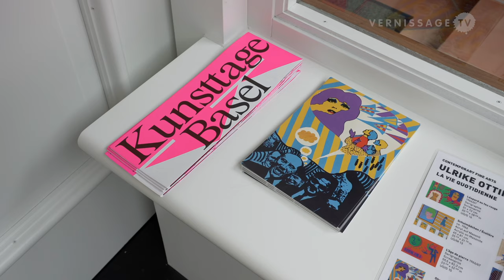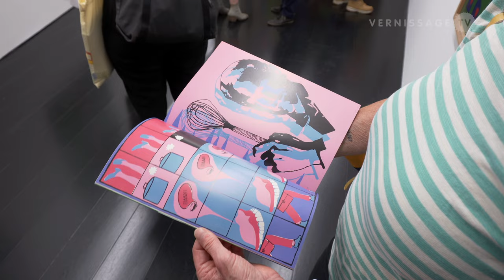Ulrike Ottinger: La Vie Quotidienne / Contemporary Fine Arts Basel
The Berlin-based gallery Contemporary Fine Arts has opened its new Basel gallery space with an exhibition that shows key works from the early period of the artistic work of the German filmmaker, photographer and artist Ulrike Ottinger. The show, titled “La Vie Quotidienne”, features rarely shown works from Ottinger’s early years in Paris, which also foreshadow Ulrike Ottinger’s later cinematic idiom, which launched her on a worldwide career as a film artist. The exhibition runs until October 14, 2023.

Ulrike Ottinger was born in 1942. She grew up in the city of Constance on Lake Constance. From 1962 until the beginning of 1969 she worked as an independent artist in Paris. In the early 70s, her interest in painting, photography and performance lead her into making films. Her first film script, ‘The Mongolian Double Drawer’ (Die Mongolische Doppelschublade) was written in 1966. After her return to West Germany she founded, in association with Constance University, the ‘filmclub visuell’ in 1969. Her first film, ‘Laocoon and Sons’ (Laokoon und Söhne), made in collaboration with Tabea Blumenschein, was recorded in 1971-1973. In 1973 she moved to Berlin and filmed the Happening-documentary ‘Berlinfever – Wolf Vastell’ (Berlinfieber – Wolf Vastell). Ulrike Ottinger has won numerous prizes for her film. In 2019 she was called to the jury of the Academy of Motion Picture Arts and Sciences, which confers the Academy Awards (“Oscars”) every year.

Ulrike Ottinger: La Vie Quotidienne / Contemporary Fine Arts Basel. Basel (Switzerland), August 26, 2023.

Press text (excerpt):

In 1962, Ulrike Ottinger, just 20 years old, packed everything she could fit into her little Isetta and moved from her hometown of Constance to Paris. It can be revealed here that the little car didn’t quite make the trip and the young woman had to continue the journey by hitchhiking.

After arriving in the French capital, Ottinger trained in etching techniques in the print workshop of Johnny Friedlaender. Her spiritual home became the antiquarian bookshop Paris Calligrammes, which she memorialized in her 2019 film of the same name, an autobiographical cinematic account of her time in Paris. Run by Fritz Picard, the bookstore was frequented by the leading French and exiled intellectuals and artists of the time. Here the young artist was, as she herself says, “provided a stairway to the world.” She begins to work as a freelance artist – drawing, etching and painting. She also regularly attends the lectures of Claude Lévi-Strauss, Louis Althusser and Pierre Bourdieu at the Collège de France.
These powerful early works speak of Ottinger’s early interest in the then still young discipline of cybernetics. In “La Vie Quotidienne,” for example, a three-part painting laid out like an altar, a person appears in profile when unfolded, depicted as a sign and integrated into an interweaving system of technical ciphers. In addition to molecular entities, hearts are powered by batteries and ampoules are being filled. The morning coffee is transformed into energy that makes one reach for the telephone receiver, and funnels fill vein-like structures that feed anonymous persons. Below this man-machine scene, a motorcade is passing by.

While the inside of the triptych surveys the intertwined levels of everyday life, the closed version, “the everyday side,” as it is also called in the Christian context, shows a man walking almost stoically to work with his briefcase. The whole life – an interplay of signs and levels.

The artistic principle of montage and assemblage, which would later also characterize her film language, is already visible in very early works such as “Montagne Magique,” “Ludwig II” and “L’ancêtre disparu.” It can be assumed that working in layers also found its way into her visual worlds through her training in printmaking. The different, warmer coloration of the early works, which later gives way to a richer and more garish coloration, also feeds from printmaking.

“In her first painting phase in the early 1960s, Ottinger foregrounded notational systems extending throughout Jewish mysticism or folklore, structuralism, and cybernetics. The upbeat engagement with symbols and theories of the world as signification system, which are as diverse as they are continuous, gives way to the paintings of her second phase. This phase, now recognizably engaging with Pop, follows out the streamlining of medium and message from the art and deco of American mass culture at the onset of globalization into the close quarters of horrific premonition.” summarizes Laurence A. Rickels Ottinger’s artistic development in Paris.